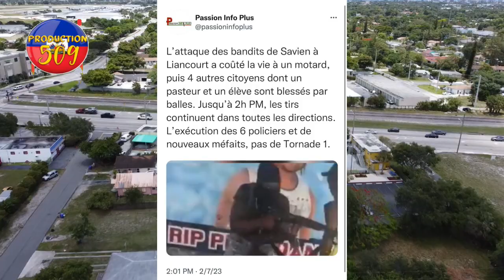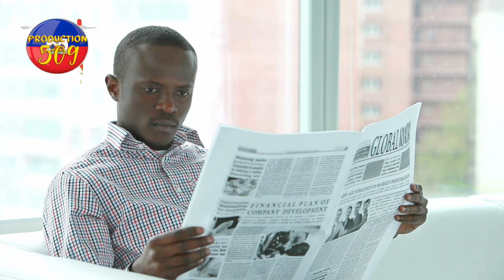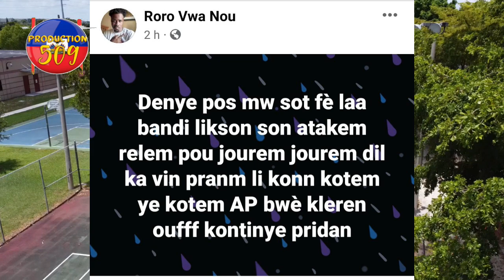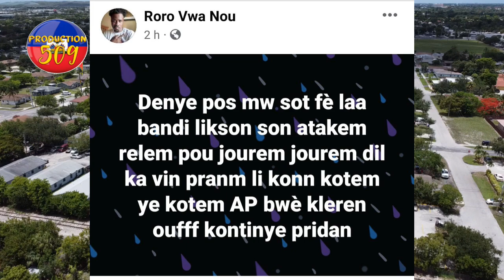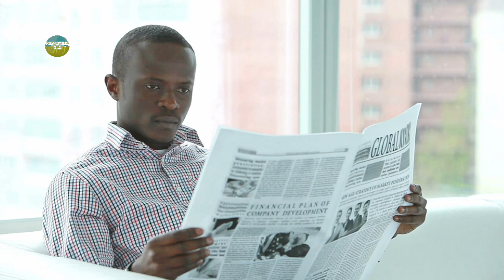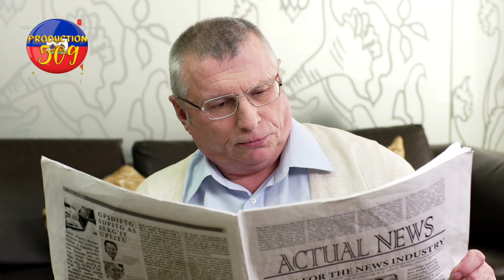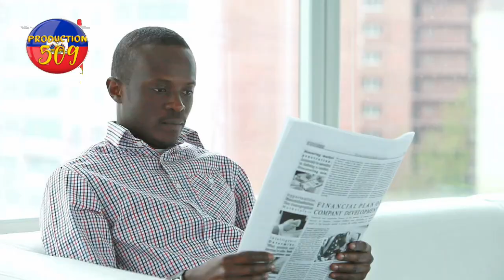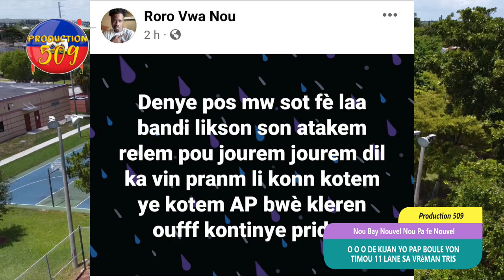Videyo kote yon papa kap boule yon pitit li moun lyankou pran nan cho bandi savyen anvayi yo anpil m